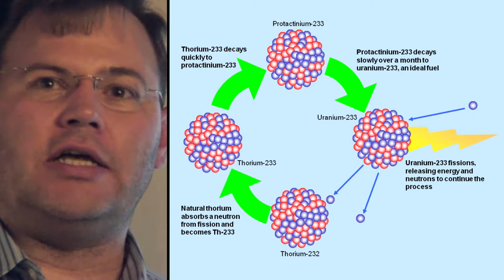3h55m24s22f Glenn Seaborg tells Grad Student - You Made $50 Quadrillion Dollar Discovery - TR2016a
Seaborg looks at his grad student, this is December 1942, and he said
You've just made a 50 quadrillion-dollar discovery. Seaborg was at absolutely right. He had figured out that thorium could serve as an essentially unlimited nuclear fuel.